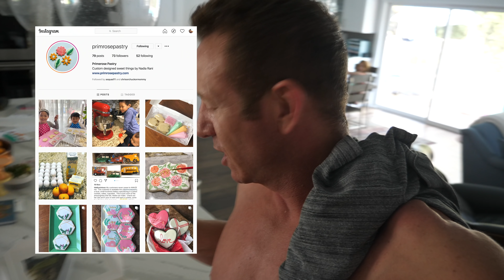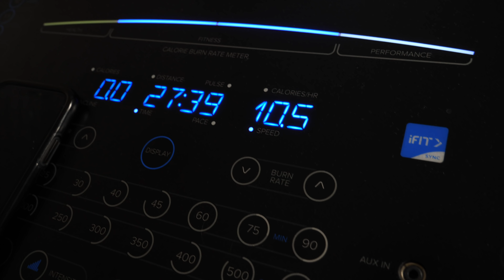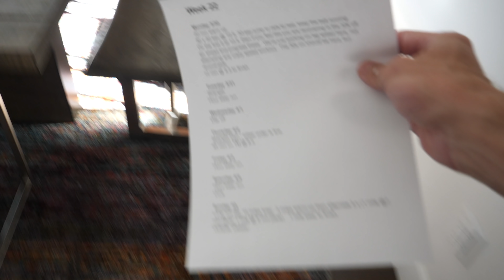Marathon Training STARTS NOW! - Qualifying for Boston - s3e14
I am officially kicking off my 22 weeks of training for the Santa Rosa Marathon in August where I will attempt to qualify for the Boston marathon. I have four areas that I know I need to focus on in order to successfully make it to the starting line.

If you want to buy a GPS watch or need to upgrade I recommend Coros GPS watches. I really love mine. Use the link and code below when you purchase and you will receive an extra watch band when you check out!

Coros GPS Watches using the code "COROS-Chris" to receive an additional watch band when you order.

Twitter.com/cjayemedia